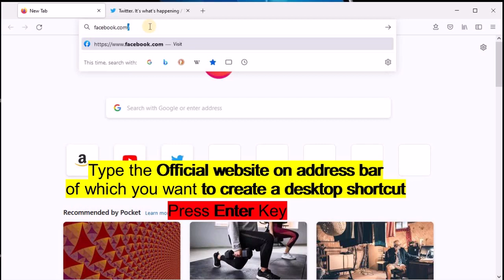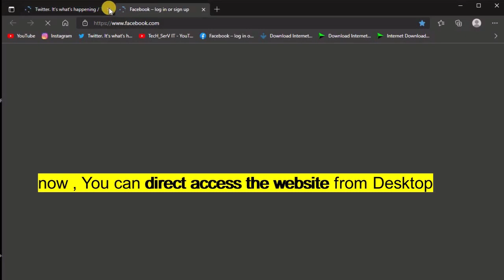Save Web Page as a Shortcut in Firefox | Windows 10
In this video you will get to know , how to Save/make a Web Page as a desktop Shortcut in mozilla Firefox browser on your windows 10 PC/Laptop